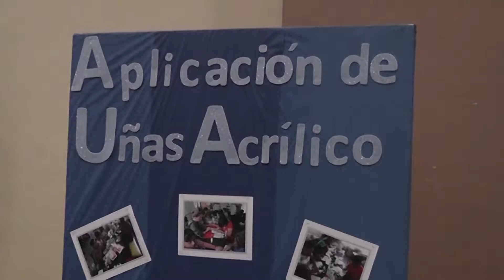Clausura del Programa Hábitat